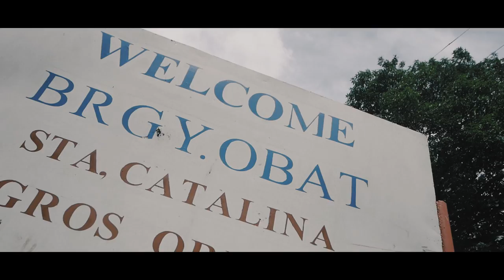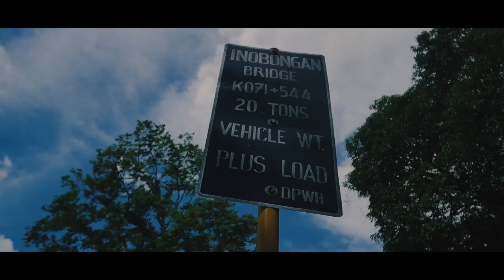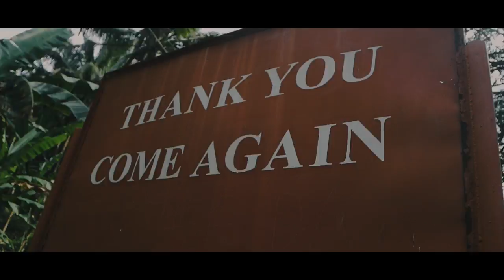SECRET WATERFALLS (Negros Oriental) GANDA!!! - 105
MANSANAGAN FALLS, in Santa Catalina, Negros Oriental.

I saw a featured post on Facebook about it and it was just a 10min drive from home!

If you wish to visit this beautiful place, you may take the ceres bus from Dumaguete city going to Bayawan, drop off at Santa Catalina town proper and ask a habal-habal to take you to Mansanagan falls. Then take a 500m to 1km trek to the falls. SULIT SYA!